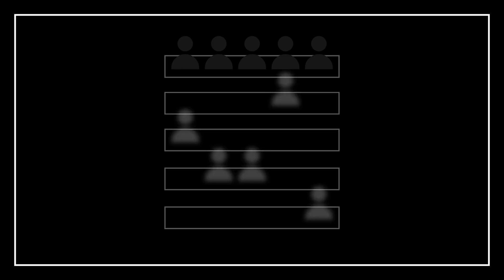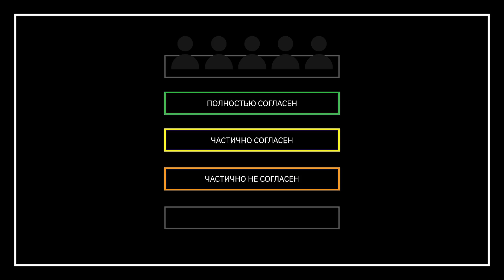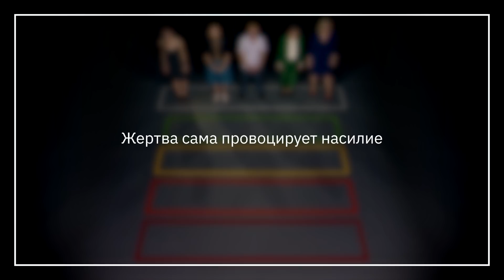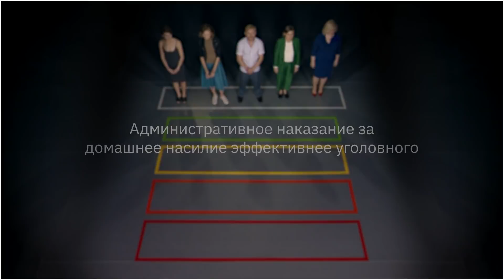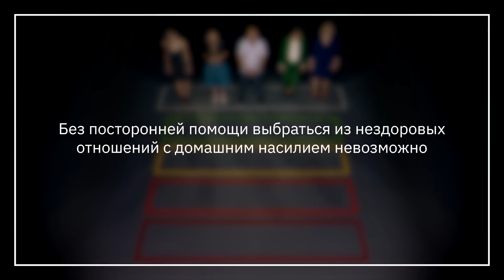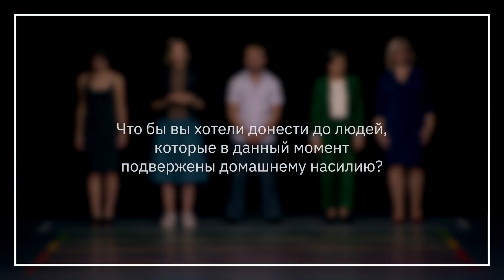Жертвы домашнего насилия – бьёт значит любит? | ШКАЛА МНЕНИЙ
«Шкала мнений» – совместный проект «Куба» и редакции «Мэш».

В каждом выпуске люди с самыми разными историями — их мнения по актуальным вопросам, острые обсуждения, попытки найти единомышленников и понять другую сторону.

Каждая четвертая семья в России страдает от бытового насилия. В этот раз мы собрали пять  жертв домашнего абьюза для того, чтобы они поделились своим опытом друг с другом и ответили на вопрос – "Бьёт – значит любит?"

Спасибо нашим участникам за участие в съёмках.
Наталья в прошлом столкнулась с агрессией мужа, сегодня занимается помощью

Еагения выражает благодарность за помощь и поддержку Центру помощи пережившим сексуальное насилие «Сёстры».